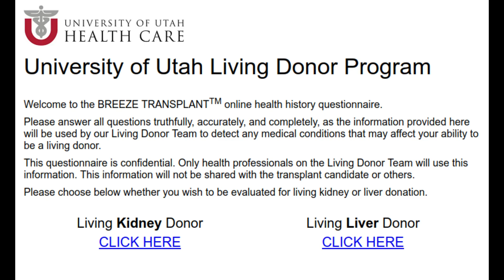Moonhorse Reads: "Teh Best Sonic Fanfic Ever"